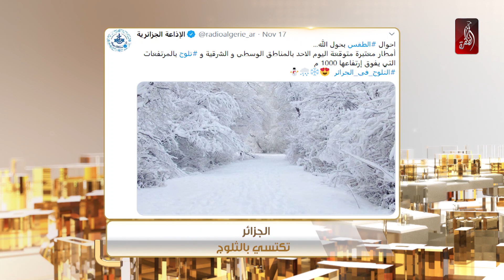محمد بن راشد و محمد بن زايد دبي للطيران يضع بصمته على مستقبل الطيران و يرسخ مكانته عالمياً